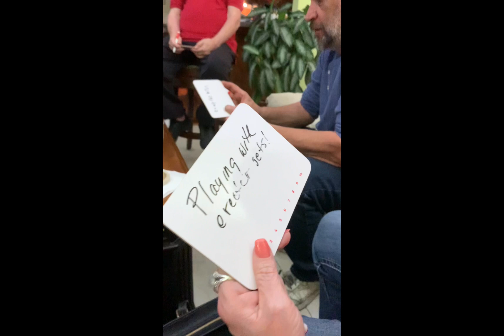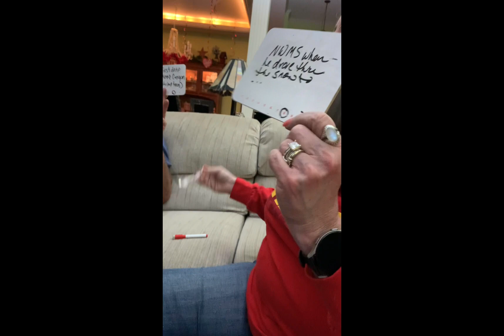Loveuary!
Dinner with friends monthly themed dinner was hosted by Sherry and Richard. Their cute adorable theme was for February and Valentine’s Day, they called it Loveuary. Watch a little bit of one of our evenings together with god food, friends and laughter.
The food was delicious and very flavorful. The dessert was to die for.